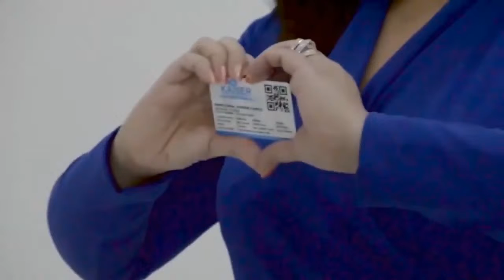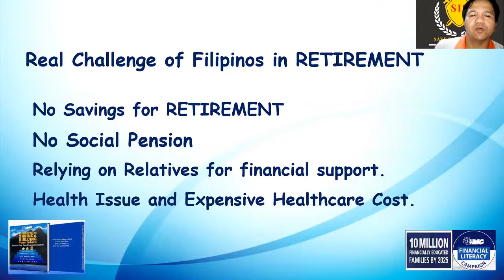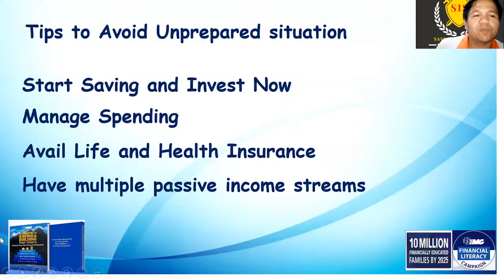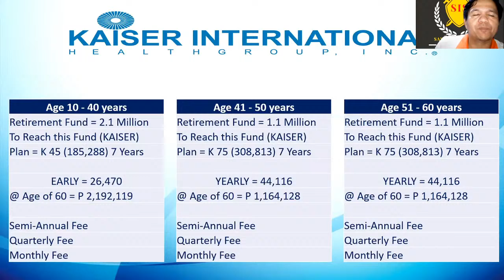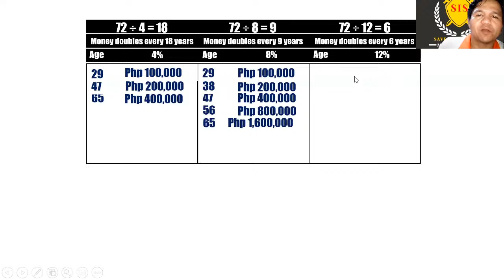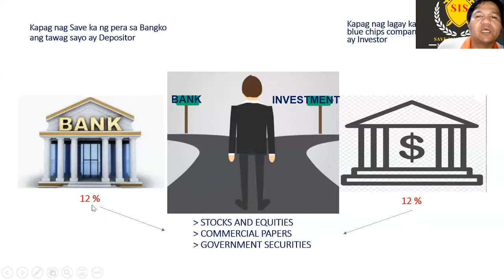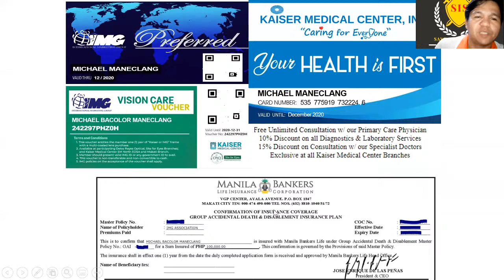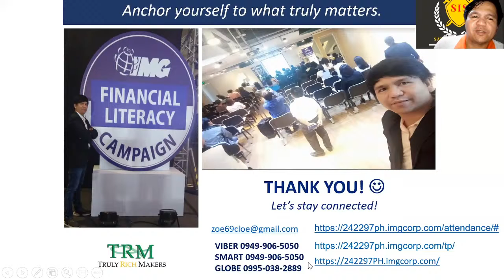Welcome to My Channel Episode 12 Master Ekim DIY Save Invest Shield